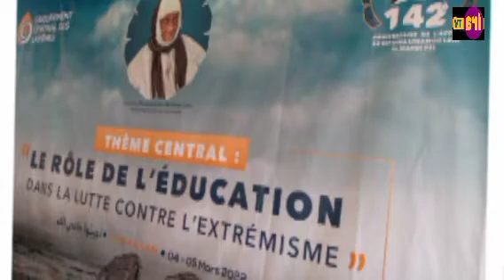Yoff du 04 au 05 mars: 142 ème anniversaire de l'appel de Seydina Limamou Lahi Al Mahdi PSL